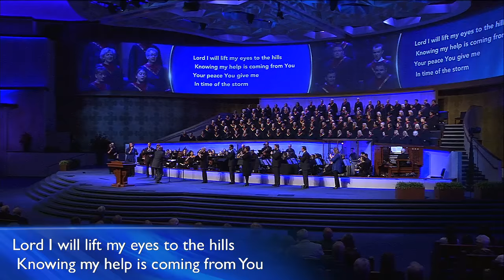Total Praise | First Baptist Dallas Choir & Orchestra | June 9, 2018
You are the source of my strength,
You are the strength of my life,
I lift my hands in total praise to you.

Enjoy this anthem from our Celebration Worship at First Baptist Dallas.

Follow along with Dr. Robert Jeffress' series, "Pressing on to Maturity: A Study of the Book of Hebrews" and join us downtown on Sundays at 9:15 and 10:50am or online at 7:30, 9:20, 11am or 6:30pm CT at icampus.firstdallas.org.

Follow FirstDallas on social media!

Dr. Robert Jeffress